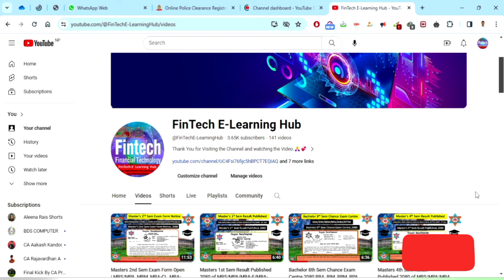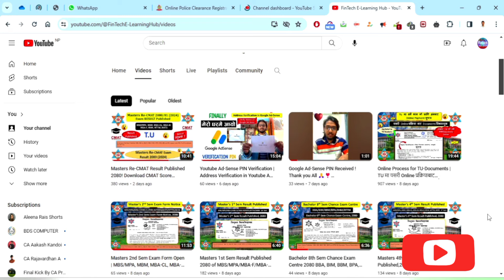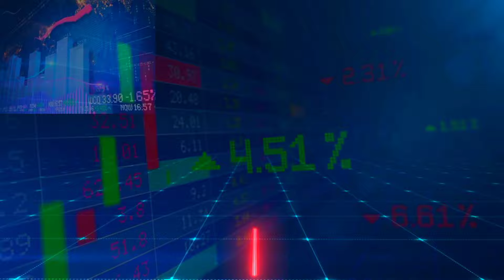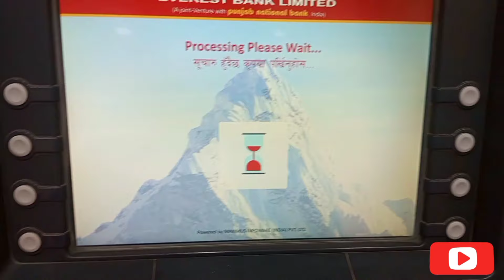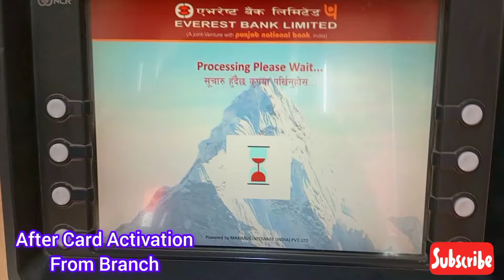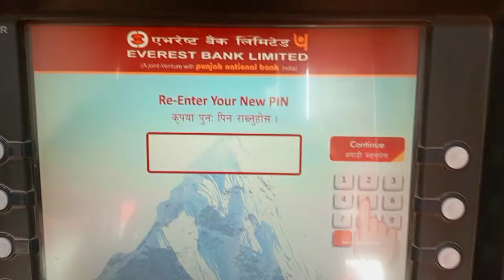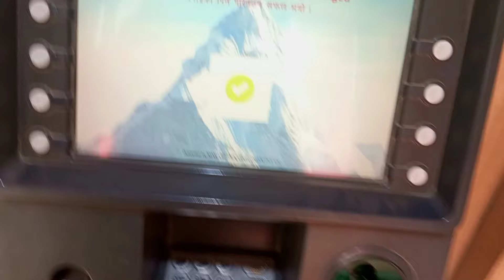ATM ko Pin 1st time Kasari Change Garne | Activate ATM Card 1st Time |ATM GREEN PIN kasari set garne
How To Activate ATM Card पहिलो पल्ट ATM Card Activation Everest bank in Nepal

What is Green PIN?

GREEN PIN is a paperless PIN generation for Debit/Credit Cards through ATM with One Time Password (OTP) sent to the customer’s mobile number registered with bank. It will benefit the customers with more convenience by avoiding delay and visits to branch for collecting regenerated PIN.